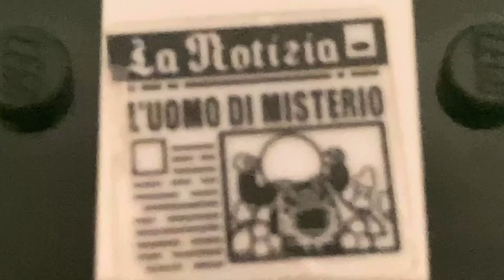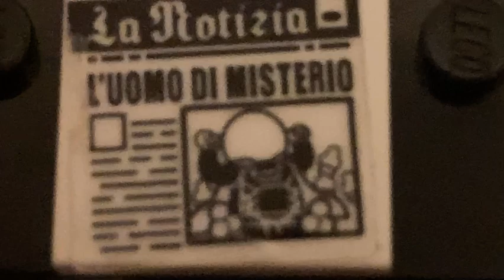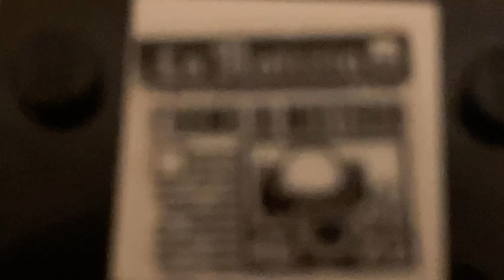Bork: The Nomination That Divided America | LPP Documentary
In 1987, President Ronald Reagan nominated Robert Bork, an appellate judge, to be an Associate Justice of the U.S. Supreme Court, his nomination was met with criticism and controversy over Bork’s opinions on Civil Rights and Women’s Rights, this led to contentious confirmation hearings in the U.S. Senate, and his nomination later was rejected 42-58.

Chapters:
0:00 - Intro
0:58 - Reagan Nominates Bork
1:47 - Who Was Robert Bork?
2:51 - Ted Kennedy’s Speech
4:29 - Democrats “Attack Campaign”
6:00 - The Confirmation Hearings
7:23 - No Respect For Women, No Respect For Blacks
8:39 - “Intellectual Feast”
9:09 - The Final Showdown
10:36 - Aftermath
11:13 - Rise of Mitch McConnell
11:48 - More Conservative Court
13:43 - Conclusion
14:01 - Outro